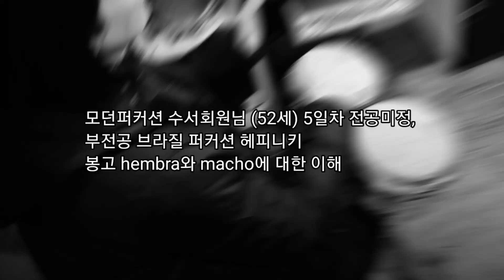모던퍼커션 수서회원님 (52세) 5일차 전공미정, 부전공 브라질 퍼커션 헤피니키 - 봉고 hembra와 macho에 대한 이해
1. 난타지부

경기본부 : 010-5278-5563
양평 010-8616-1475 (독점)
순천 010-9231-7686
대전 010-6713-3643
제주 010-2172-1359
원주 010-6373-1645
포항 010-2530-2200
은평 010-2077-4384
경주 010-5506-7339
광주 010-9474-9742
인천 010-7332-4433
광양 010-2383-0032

2. 실용타악 (드럼)

김포스윗애즈뮤직스튜디오 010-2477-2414

3. 무용, 댄스지부